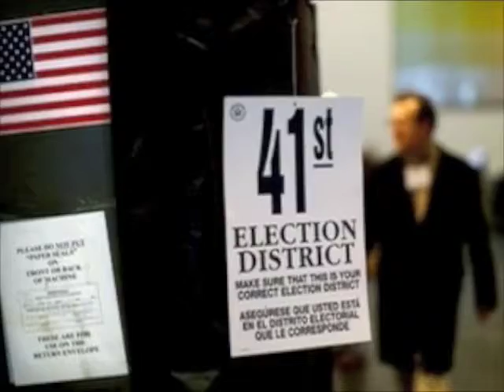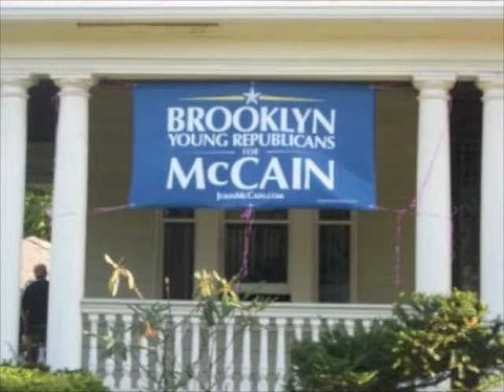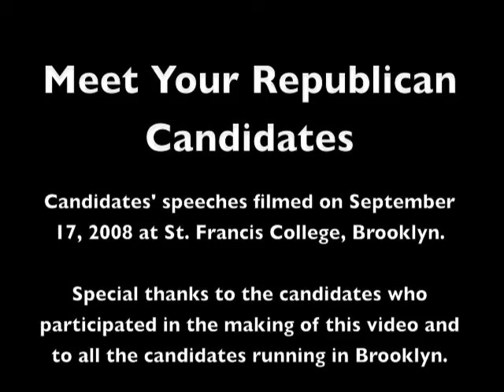Meet Your Brooklyn Republican Candidates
Meet your Brooklyn Republican candidates as they speak to the issues affecting Americans and Brooklynites this year.